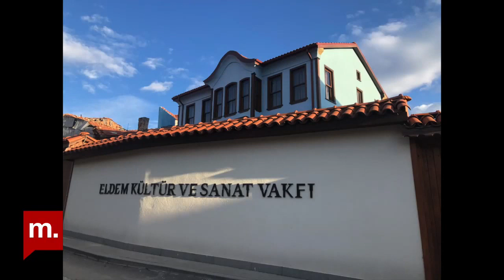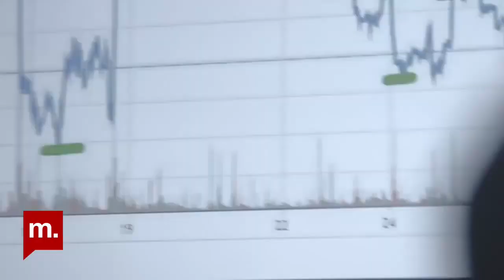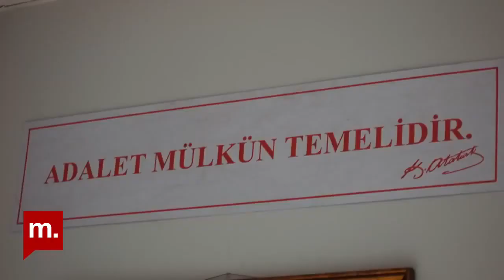Gözün Gördüğü/Gösterdiği (21): Eldem Sanat Alanı - Geçit ve Hayal-i Temaşa Sergileri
Rumeysa Kiger, geçen sene Eskişehir'de açılan Eldem Sanat Alanı kurucusu Esra Eldem ve şu an mekânda devam eden Geçit sergisinin küratörü Melike Bayık ve Hayal-i Temaşa sergisinin sanatçısı Elçin Acun ile birlikte, işleri ve Eskişehir'in sanat ortamını değerlendirdi. Eskişehir'in Odunpazarı bölgesindeki Eldem Sanat Alanı'ndaki sergiler 15 Mart'a kadar görülebilir.